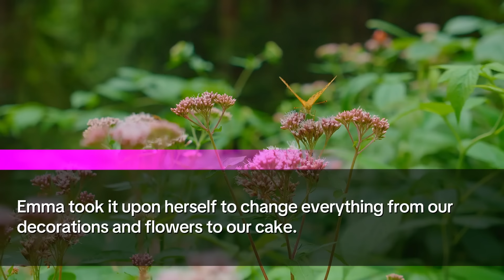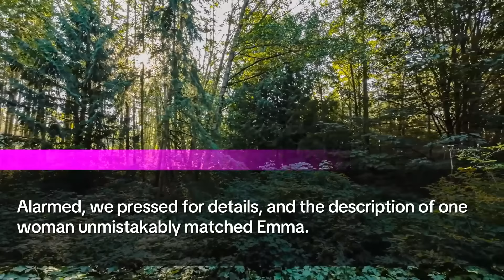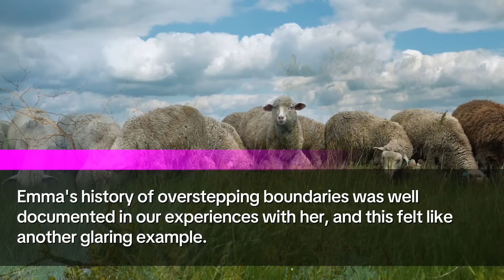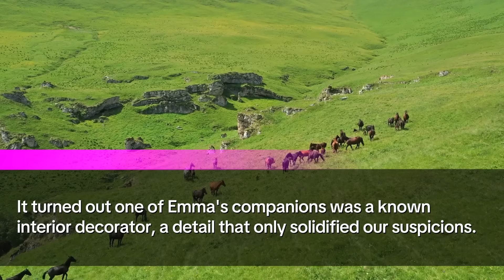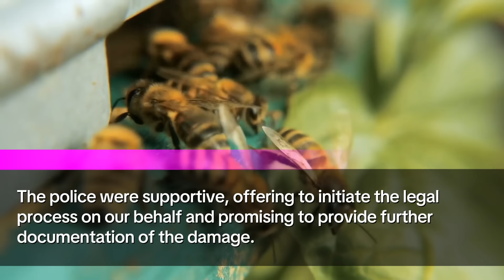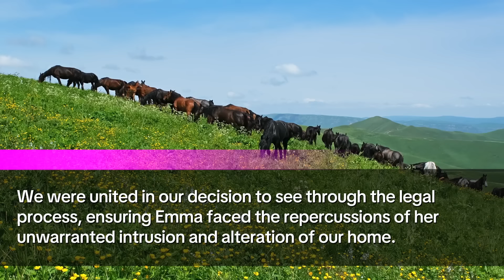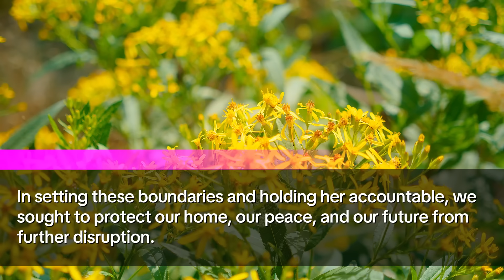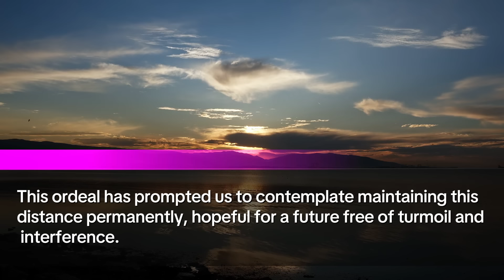The MIL Stormed in, Four-Friends in tow, announcing a Few Days' Stay. But When the House was Empty..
👋 Hi, beautiful souls! I'm Rebecca, and today, I'll be your guide through a story that's both deeply personal and universally relatable. 📚❤️ Like so many of you, my life's path has been shaped by challenges, notably those involving my mother-in-law, Emma. A force to be reckoned with, Emma's love for control and boundary-crossing has tested the limits of my husband, Anthony, and me more times than we can count. 🚧👵

Despite our attempts to set clear boundaries, Emma's influence seemed unshakeable, leading to moments of frustration and reflection. It wasn't that she was overtly hostile; it was her subtle digs and unsolicited opinions, especially concerning our personal choices and even our wedding, that left us feeling undermined. 🎂💔

Our saga took a dramatic turn when Anthony and I finally acquired our dream home. What should have been a celebration of our achievements quickly soured as Emma critiqued every aspect of our home, unsatisfied until she had left her mark. But this story isn't just about conflict; it's about standing firm in who we are and the choices we make. 🏡💪

The true test came when we took a well-deserved vacation, only to discover Emma had taken it upon herself to "house-sit," bringing along friends and initiating unwelcome changes to our sanctuary. This intrusion was a bridge too far, sparking a confrontation and a series of events that would challenge us to redefine our boundaries and assert our independence. 🚪🚫

Join me as we navigate through unexpected renovations, legal battles, and the emotional fallout of standing up to family. This journey is a testament to the power of resilience, the importance of setting boundaries, and the healing that comes from choosing peace over turmoil. 🛠️💔➡️💖

🔒 Key Moments in Our Journey:

The challenges of dealing with an overbearing mother-in-law 🔄
Our struggle to maintain boundaries and assert our independence 💪
The unexpected "house-sitting" that turned our world upside down 🏠🔄
The path to legal action and the quest for justice ⚖️
The healing process and the decision to embrace a future free from interference 🌱
🌈 What to Expect:

Personal anecdotes and reflections 💭
Insights into navigating complex family dynamics 👨‍👩‍👦‍👦
Tips for asserting boundaries and finding peace 🕊️
Have you faced similar challenges with family or in-laws? How did you navigate these waters? Share your stories and insights in the comments below. Your experiences enrich our community and remind us that we're not alone in our struggles. 🗣️❤️